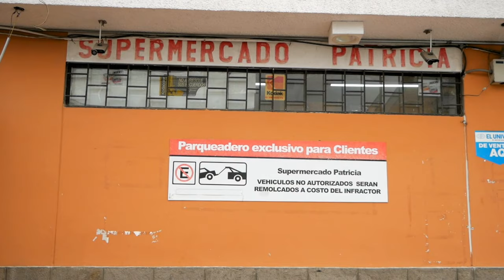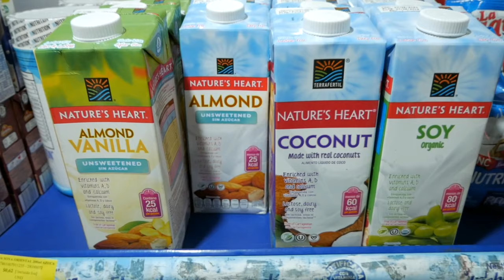Vilcabamba to Cuenca Transportation Options + More Vilca Observations (2019)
Amelia and JP VLOG 123: In this video, we share several Vilcabamba to Cuenca transportation options, as well as a few more Vilca Observations from our week there. You'll also get to meet a chocolate farmer who uses something other than plastic for his packaging.